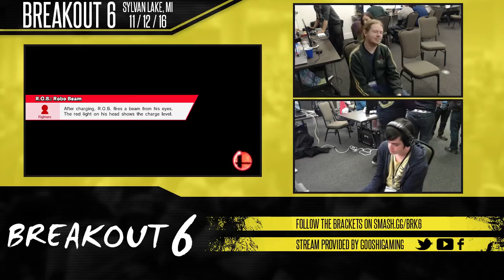Breakout #6: Smasher1001 (Mario/Mega Man) vs GG Nom (Sheik)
Breakout #6 Singles Top 32 Losers Semis
11/12/16
Sylvan Lake, MI

Support GooshiGaming at:

Twitch.tv/GooshiGaming
Facebook.com/GooshiGaming
Twitter.com/GooshiGaming